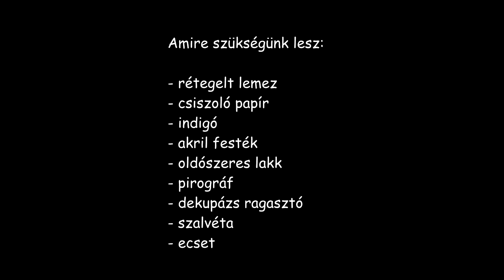Hogyan készítsünk egyedi ajándékot Anyák napjára?